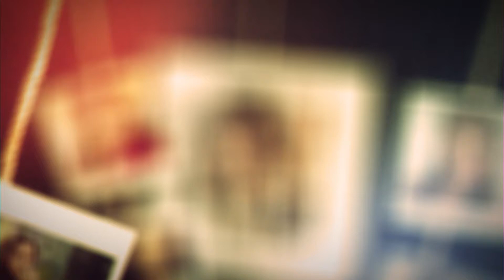HOT Asian Singles in Thailand!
Besides the beautiful sights Thailand has to offer, foreign men actively pursuing Asian singles through international dating find Thai women to be among the most beautiful ladies in the world. Thai girls are well known for their exotic ageless look and their petite figure. Sincere foreign men dating beyond borders know Asian women are way more than just their beauty.

Foreign men who have decided to completely settle down with their dream Asian woman come to international dating agencies to make connections with Thai women for those purposes. Agencies make sure they do not end up in Thailand’s Pattaya red light district where finding such connections are extremely unlikely.

Foreign men specifically go for Thai women through international dating for their character that’s a perfect mix of traditional and independent.

Thai women are naturally traditional with the values they are accustomed to from Thai culture, but are also independent women who know exactly what they want. You can trust Thai women to be marriage minded and the kind of women who you can build a family with, and not be completely dependent on you with everything they need.

A plus for Thailand being a place with a flock of foreigners who come as tourists in Thailand, Thai women become well aware of how Western men do things and guaranty to match well and adapt to it. This is one big reason why foreign men like and actually prefer having Thai girlfriends.

What more reasons do you need to start dating Thai women? Get your journey started before it’s too late!

Meet Thai Women in Bangkok!

Chapters:
00:00 Meet All The Marriage Minded Singles Of Thailand!
00:21 Panjarat 189576 | Age 40
00:35 Natty 186899 | Age 33
00:50 Krongsiri 199387 | Age 22
01:03 Anongporn 146244 | Age 43
01:17 Kannawan 195000 | Age 38
01:30 Siriwan 199256 | Age 23
01:45 Thanatchaya 197419 | Age 34
02:01 Wilawan 201641 | Age 34
02:16 Sasiluk 194877 | Age 34
02:29 Seekamonrat 195650 | Age 29
02:46 Saoworod 199543 | Age 39
02:56 Rungrut 189581 | Age 39
03:11 Napaphat 191341 | Age 26
03:26 Kettie 159677 | Age 39
03:43 Patchaneeporn 195338 | Age 37
03:54 Irene 192764 | Age 45